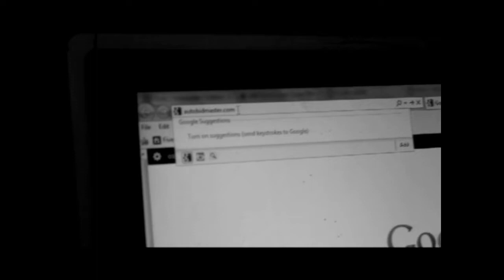Funny Used Car Sales Ad in Charlie Chaplin theme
When the girl comes home tired from work, the guy asks what wrong? The girl gestures "would it not be great if we had a car?" The guy make it clear he does not have enough money for a New Car. But then he remember some website that has a great bidding system for used cars and salvage cars.
The couple spend some time on the and they find the right vehicle fitting their budget. They rejoice a week latter with their cute Volkswagen in the backyard.